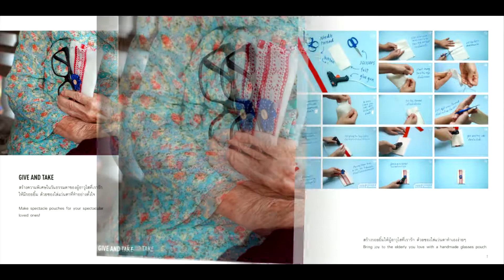Hands by MOMOTARA VOL.06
แรงบันดาลใจเกิดขึ้นได้ทุกวัน
อัปเดตไอเดียใหม่ๆ ในการนำสินค้าโมโมทาร่า
ไปประดับตกแต่ง สร้างสรรค์ผลงานทุกวันได้ที่...